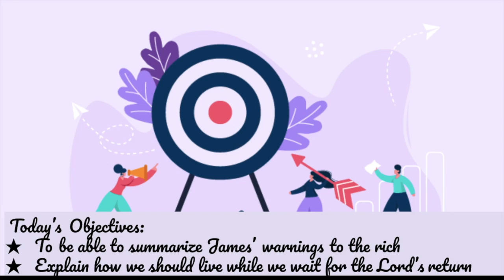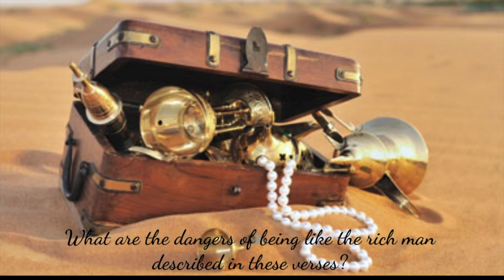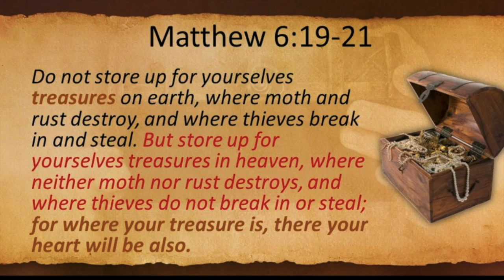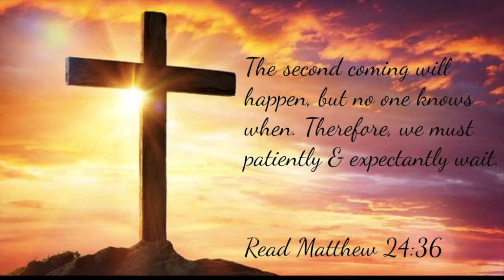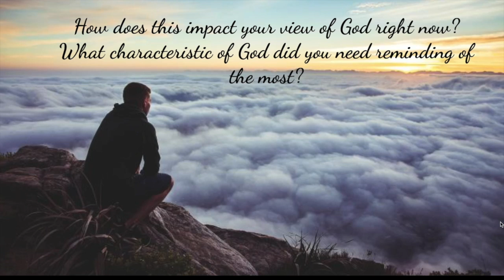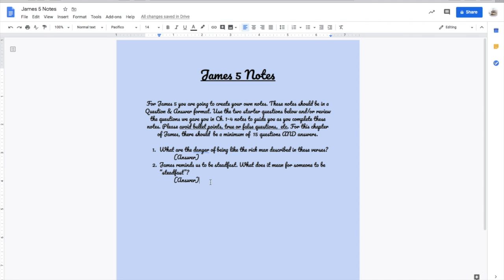Thursday's Bible 4-23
This video is about Thursday's Bible 4-23